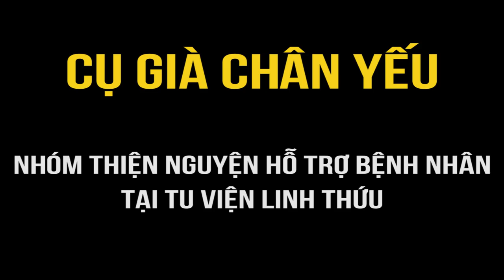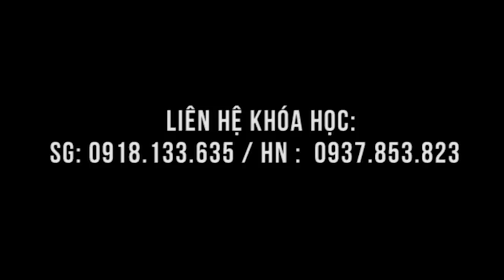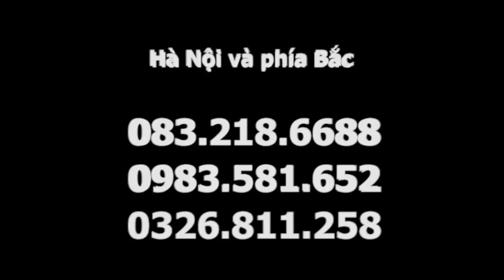Kết quả chữa cụ già chân yếu ở tu viện Linh Thứu